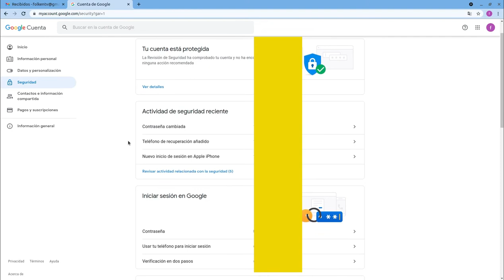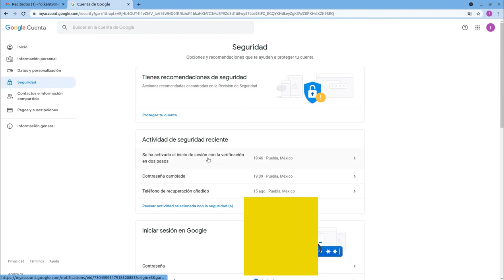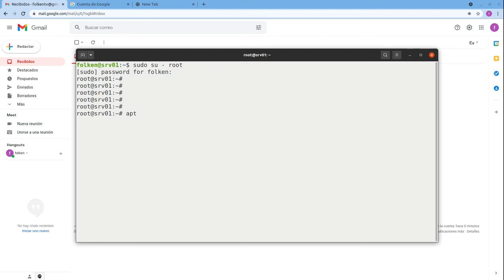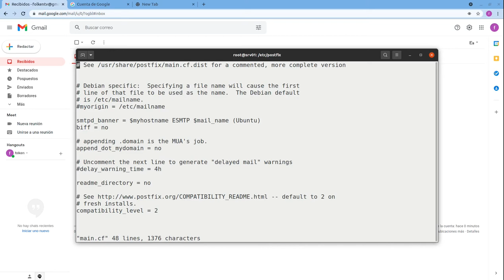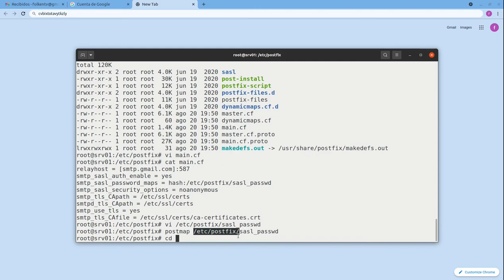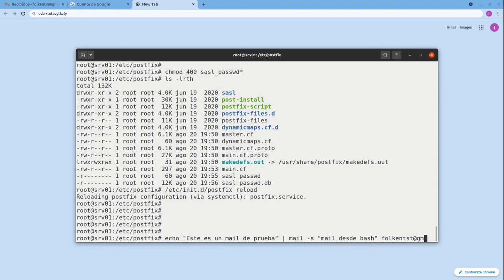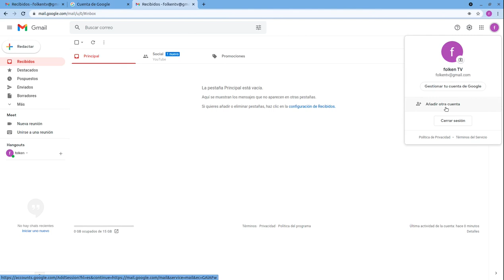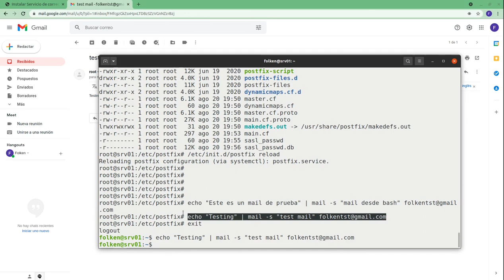Envia correos desde tu terminal con Gmail y Postfix en Ubuntu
En este video se configura el servicio de correo electronico de Gmail utilizando el servidor de correo postfix  como relay, mira las instrucciones y comandos completos aqui: